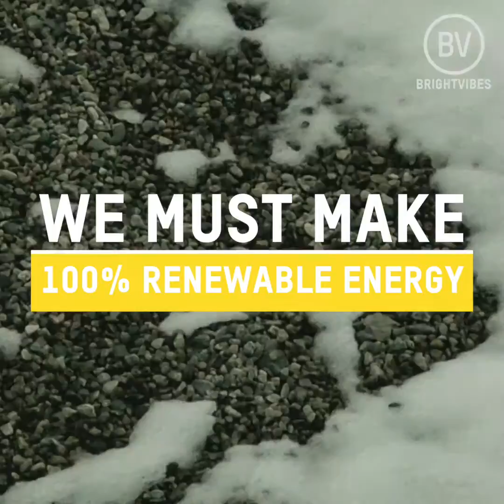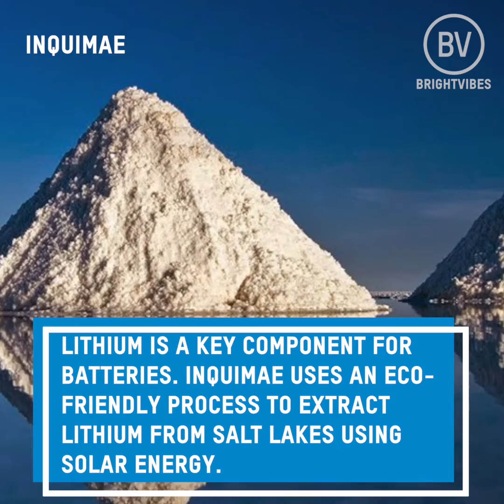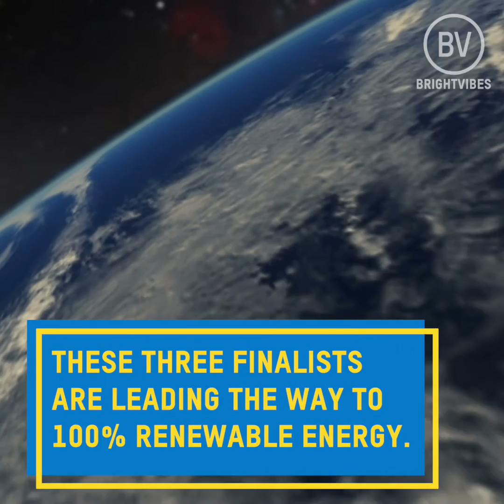Meet the Bright Minds Challenge Finalists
Say hello to the BrightMindsChallenge top 3 solutions in solar energy and energy storage!

These three finalists will go before the judges on June 13 with a chance to win 500 hours of expert support – to turbo-charge their solution and fast forward renewable energy progress.